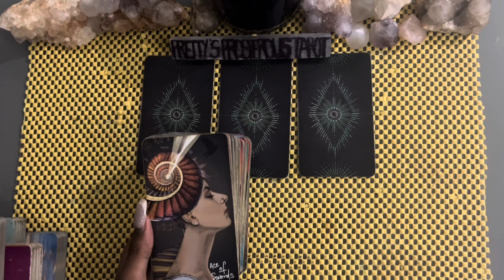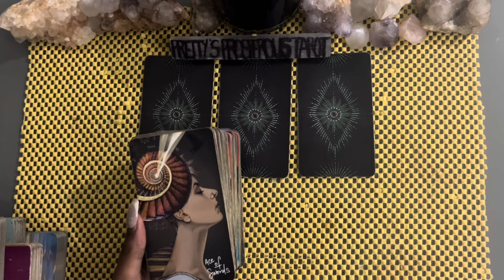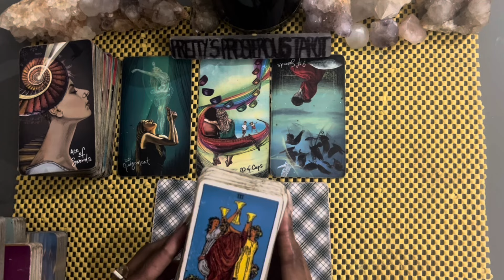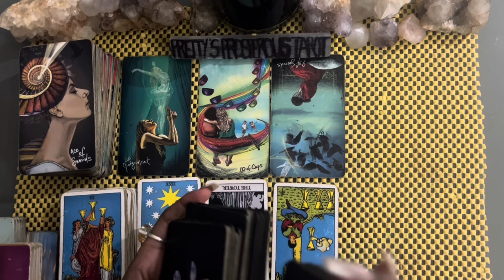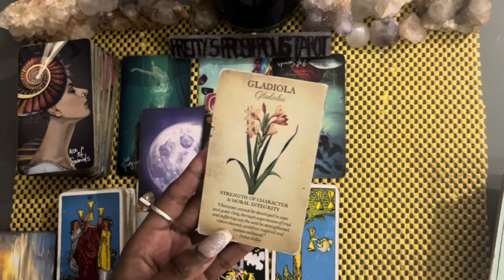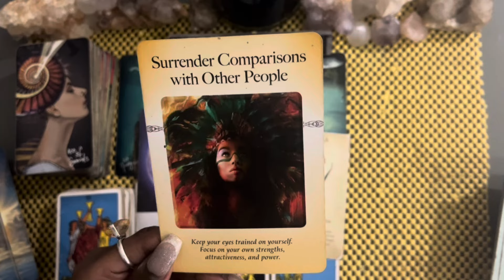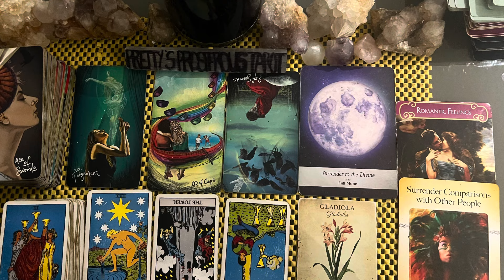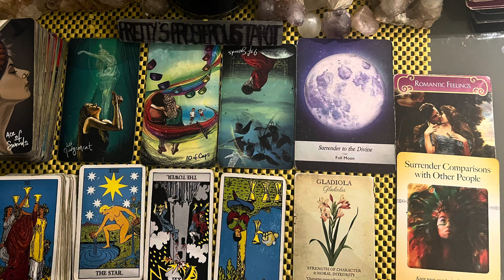Virgo love tarot reading ~ May 27th ~ giving this a second chance